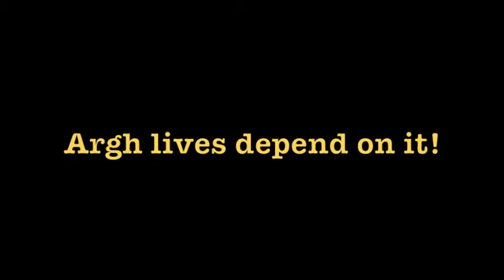Beware Recycle Pirates